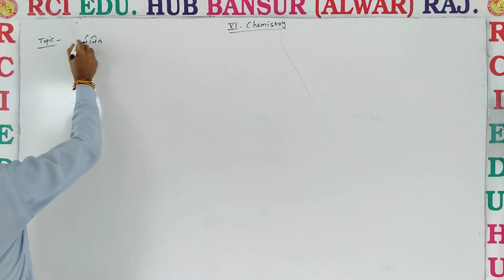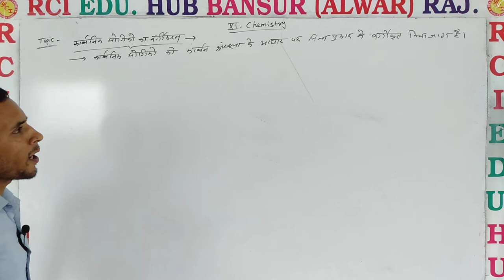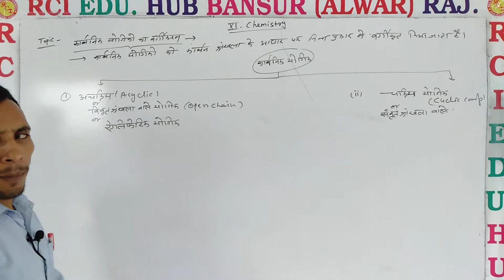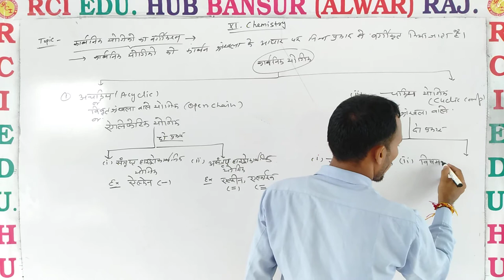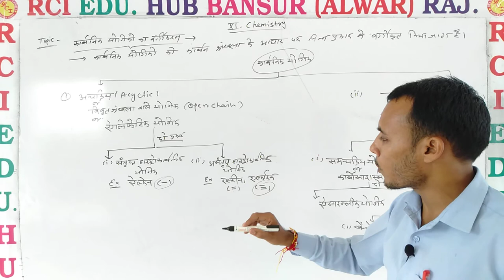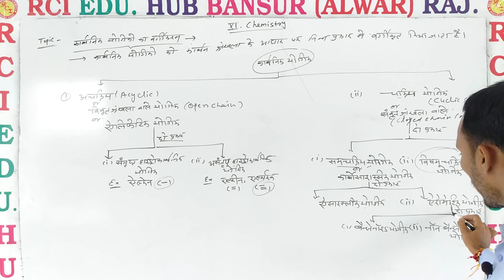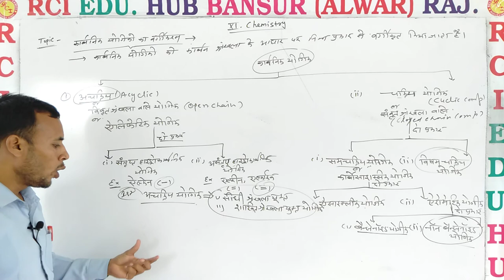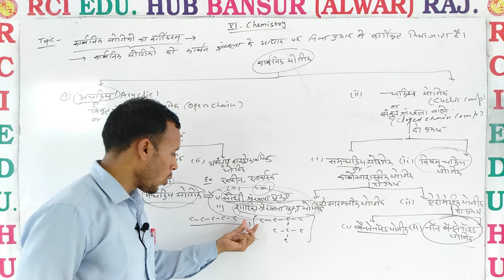classification of organic compounds 11th